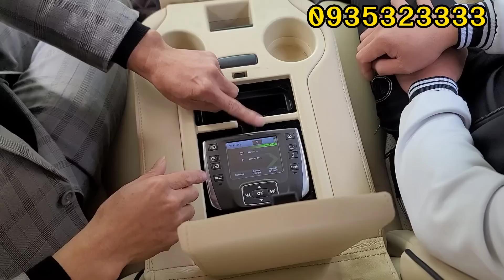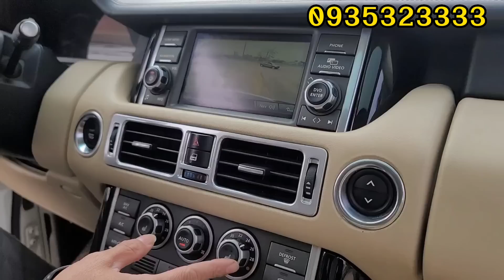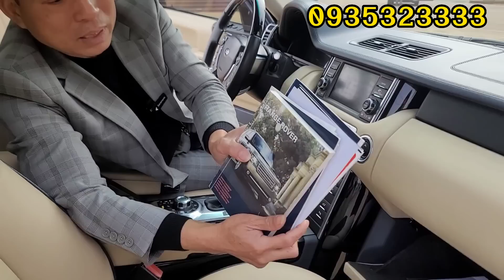siêu phẩm 10 tỷ mất giá thảm hại chỉ còn 1,2 tỷ xe chủ tịch giá nông dân